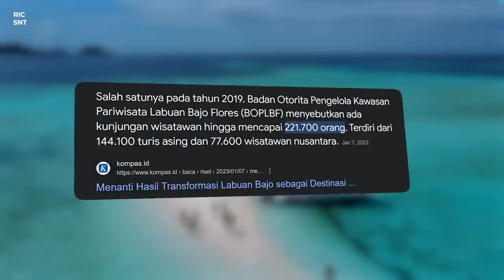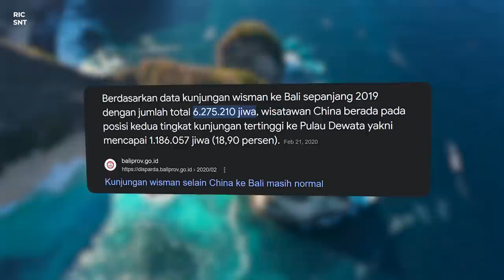ALASAN LABUAN BAJO SUSAH BERSAING DALAM DUNIA PARIWISATA